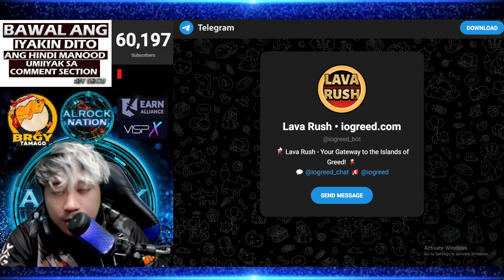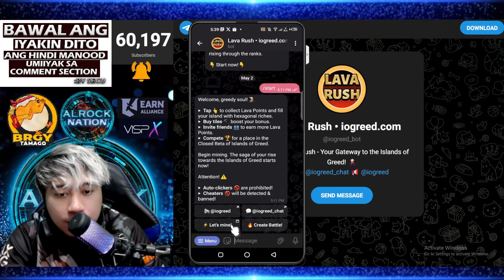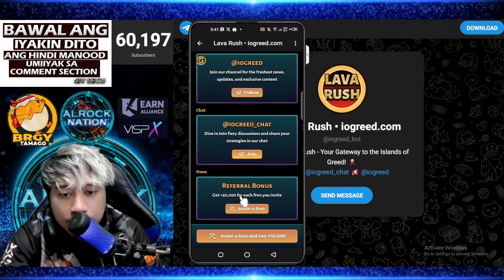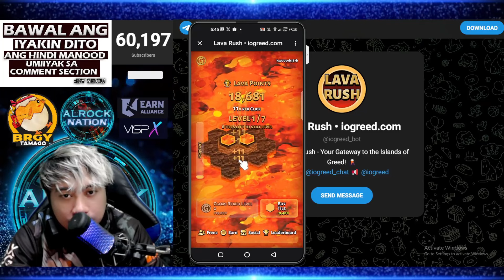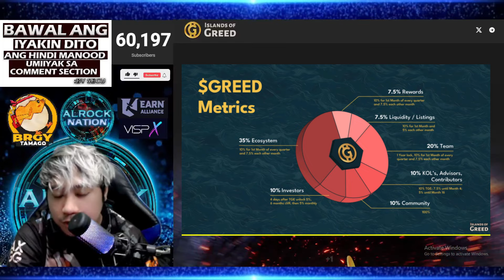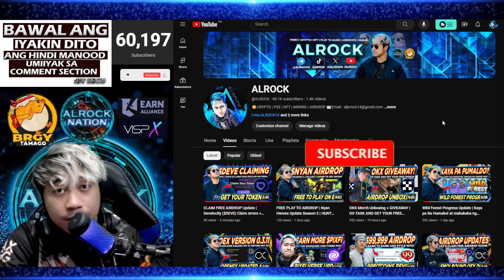FREE TAP TO EARN ON TELEGRAM | Island of Greed: Lava Rush | Collect Points and Earn $GREED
FREE TAP TO EARN ON TELEGRAM | Islands of Greed: Lava Rush | Collect Points and Earn $GREED